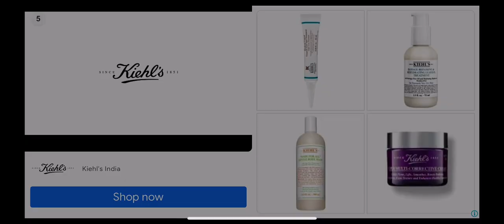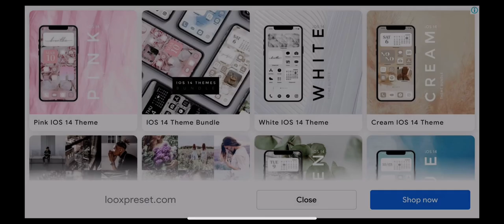ZOMBIE VS SLUGGER | iOS | Global | First Gameplay